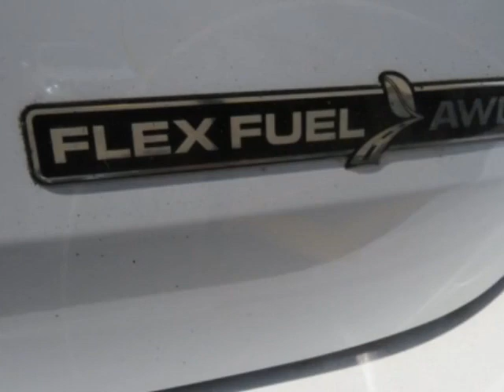2020 Ford Interceptor - Yonkers, NY